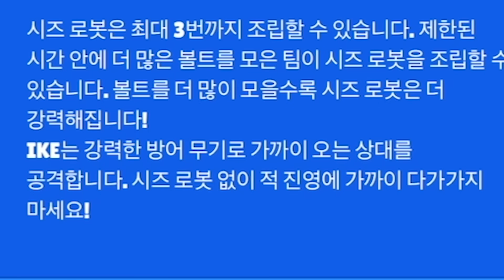이번엔 굉장히 실망했습니다 슈퍼셀ㅠㅠ 이쁜 스킨 사야하는데 블링 왜 안줌?? [브롤스타즈]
@홀릿 캐릭터 제작: 아이사유
@채널 아트 제작: 퓨어 디자인
@영상 인트로, 아웃트로 제작: 강렬한파인애플
@홀릿군단 로고 제작: PinaRia